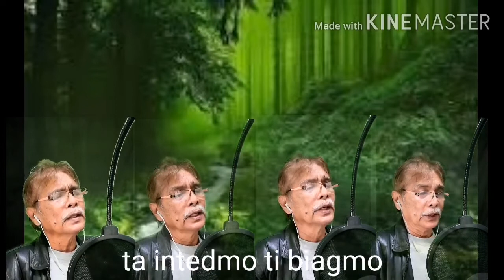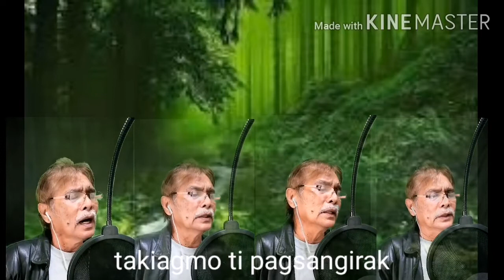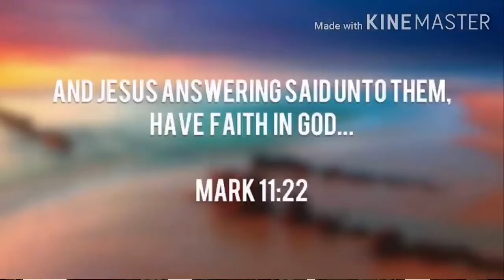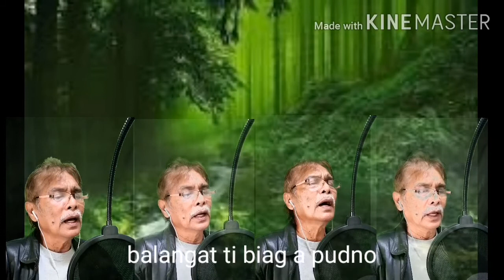Manipud Taengmo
Juan 3:16,17:3-5